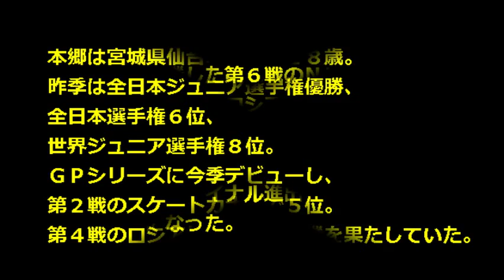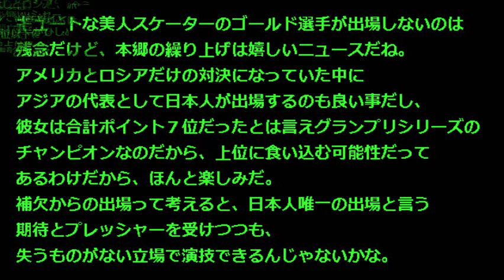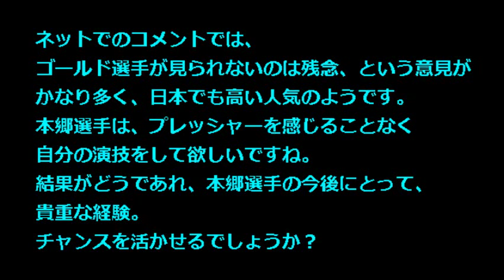【本郷理華 グランプリファイナル】21014GPファイナル 本郷理華繰上げ出場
フィギュアスケートのグランプリ（ＧＰ）ファイナル（１１～１３日、スペイン・バルセロナ）の女子に出場予定だったグレーシー・ゴールド（米国）が左足骨折のため欠場し、補欠１番手だった１８歳の本郷理華が繰り上げ出場することになりました。